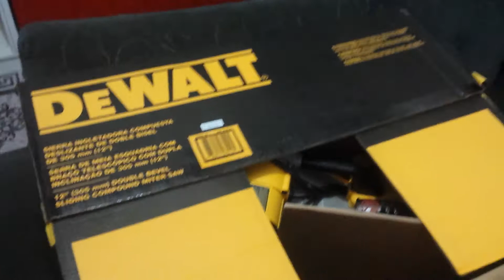Serra esquadria DEWALT DWS 780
Acabou de chegar do correrios